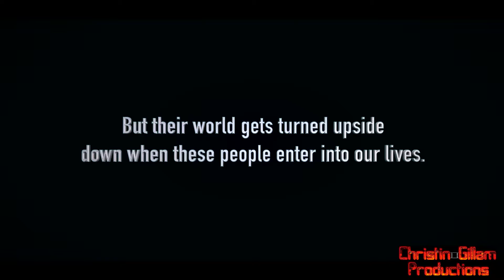Beyond Beauty Episode 1 Trailer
The time has finally arrived. BeyondBeauty Episode 1 will premiere January 14th. Mark your calendars! That's right folks. You will get the opportunity to view the full episode right here! Get ready for the ride and enjoy the preview! This four part Mini series was written and directed by Christin Gillam featuring actors: Shaun Morris Shana McMillan Christina Nichols-Umoren Andre George Robin George Kenneth Dorsey LuCinda Graham Mia McMurray Sereno Graham. This trailer was shot and edited by Shawn D Films and also edited by Jay Williams aka Dymond Jayes Films